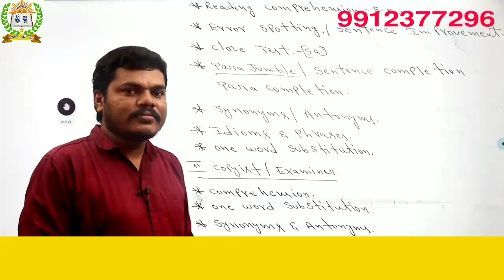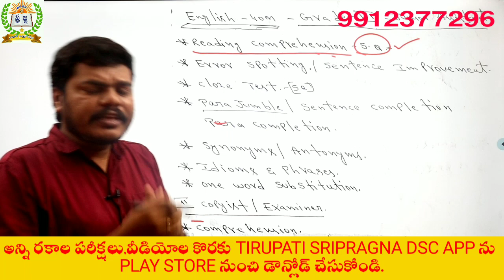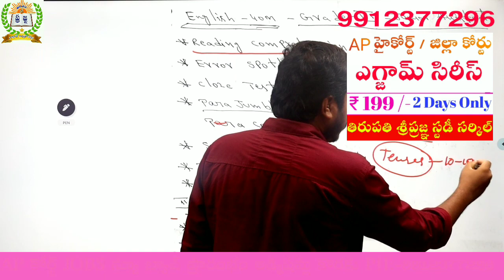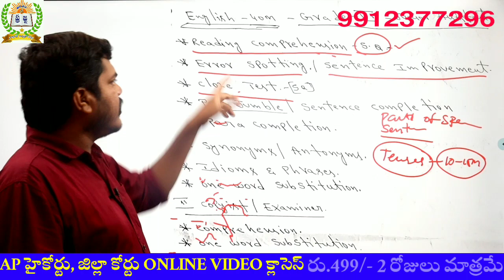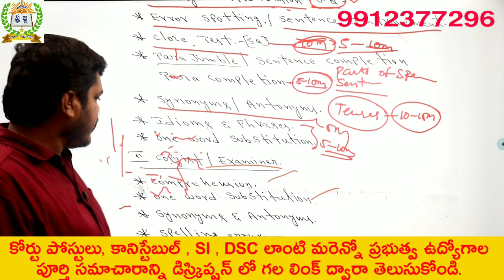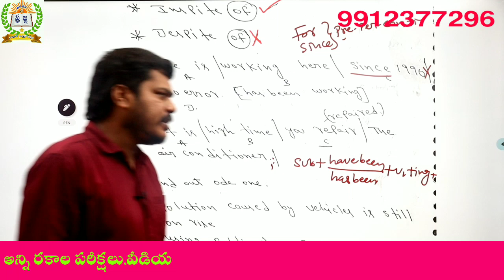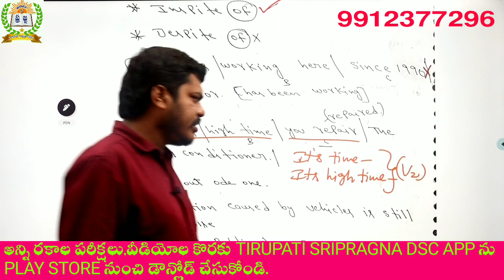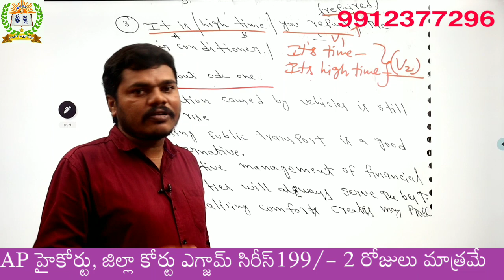కోర్ట్ జాబ్స్ ఇంగ్లీష్ సిలబస్ పై విశ్లేషణ||ఈ టాపిక్స్ వదలకండి||BY KIRAN SIR||DOWNLOAD OUR APP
వీడియో :- 1
Ap ఇటీవల విడుదల చేసిన కోర్టు పోస్టులపై పూర్తి వివరణ 👇👇

1) పూర్తి ఆన్లైన్ సైకాలజీ వీడియోల కొరకు గూగుల్ ప్లే స్టోర్ లో"TIRUPATI SRIPRAGNA DSC"APP ని డౌన్లోడ్ చేస్కొండి.
2) ప్రతి క్లాసు  పూర్తిగా బ్లాకు బోర్డ్ పైనేబోధించబడును
3) సైకాలజీ లోని 3 సెక్షన్స్ కూడా హరిబాబు గారే బోదిస్తారు
4) ప్రతి టాపిక్ ను చిత్రపటాలతో వివరణ.